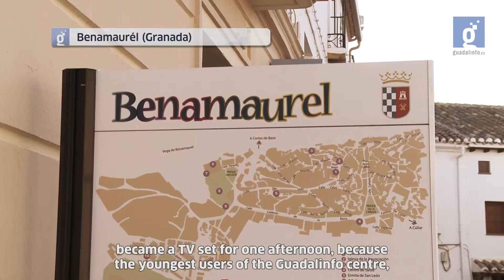GuadalinfoNews Benamaurel children recreate traveling with Chester with Guadalinfo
Offering young people training in new technologies, promoting citizen participation and learning about the administration. These were the goals of a collective interview conducted by the youngest users of the Guadalinfo Centre of Benamaurel (Granada), in collaboration with the centres from Castril, Cúllar, Castilléjar and the CAPI in Baza.